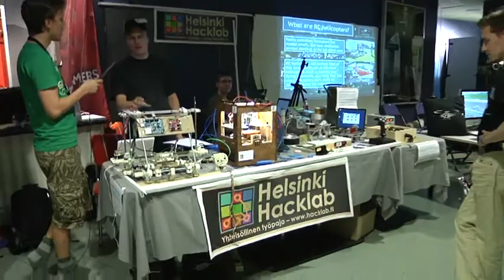Helsinki Hacklab interview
Title: Helsinki Hacklab interview